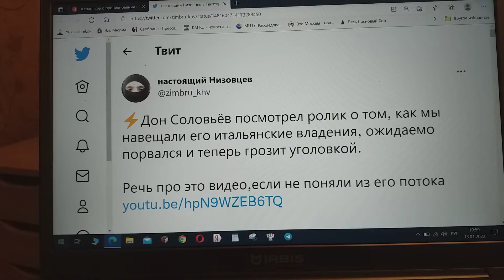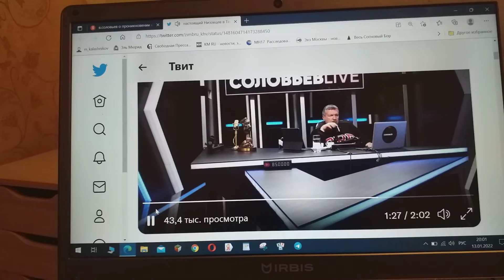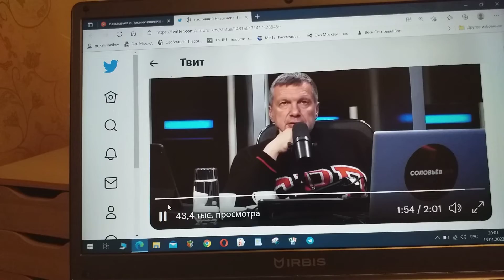Заглотил В Соловьев крючок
Пропагандист Владимир Соловьев крючок о его владении итальянском Низовцева заглотил.
Что у него — России пламенного патриота  есть недвижимость  в Италии в ответе Низовцеву подтверждает он.
И будет теперь непонятно для откровенных лишь...ммм...чудил,
Что не посмеет даже поцарапать дом Владимира Соловьева в стране НАТО вооруженных сил России ни один «Циркон».